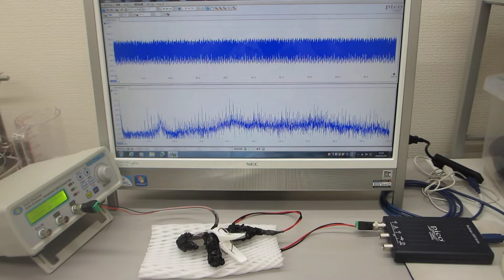メガヘルツの超音波発振制御プローブ製造技術